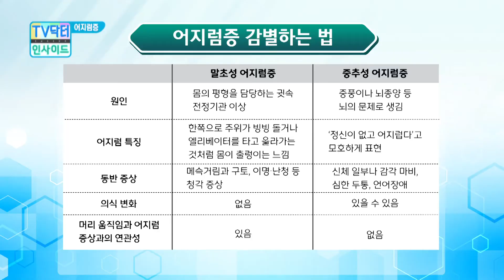어지럼증은 왜 생길까요? '어지럼증' /210607 TV닥터인사이드 어지럼증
누군가에게는 아주 괴로운 '어지럼증'
오늘은 어지럼증에 대해 알아보도록 하겠습니다.

이비인후과 전문의
이영선 과장

프로그램 : TV닥터인사이드